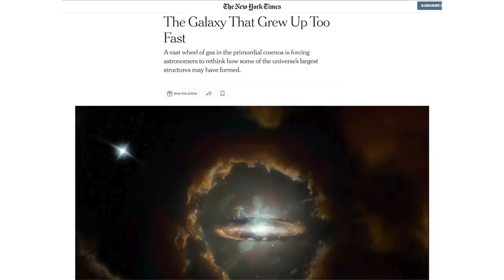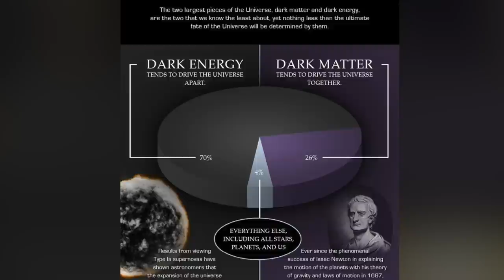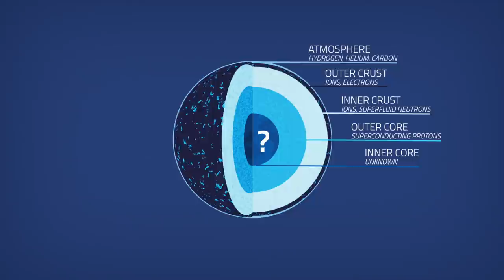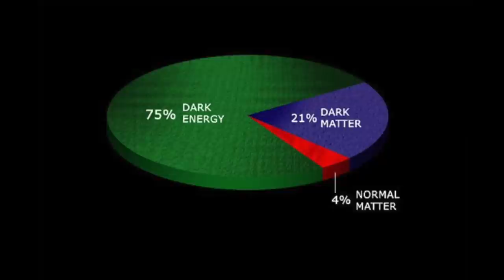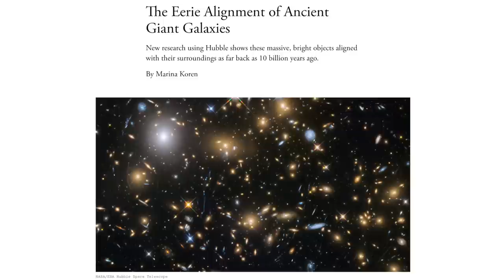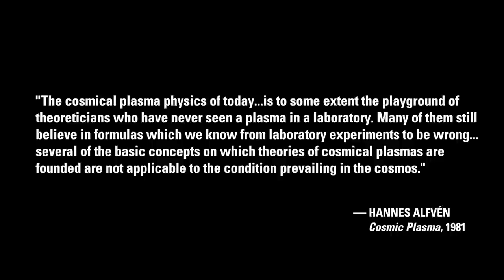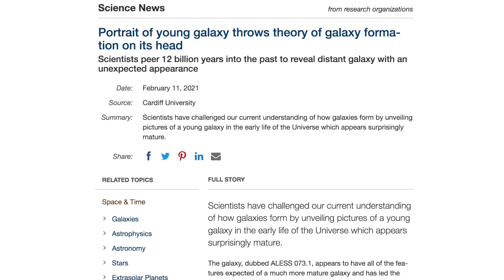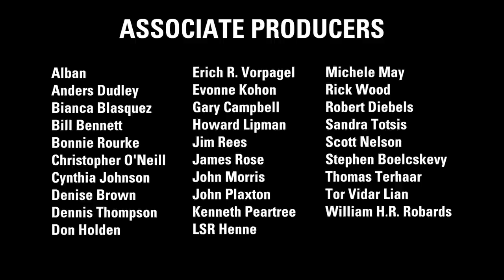Mel Acheson: Playing w/Dogmatic Thinking | Thunderbolts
Third episode in a seven-arc series on the art of critical thinking.

Over one-hundred years ago, after Einstein's “rubber space-time” model replaced Newton's dynamic model, gravity as a force was abandoned in favor of gravity as a warped coordinate system—although some people still think of gravity as a force.

Old theories become a belief system, a dogma, that is absolutely True and Unquestionable. Hindrance to progress can be a result of autocratic dogmatic thinking—so let's stop pretending in a gravity-and-gas universe.

Science critic Mel Acheson describes how awareness of electrical activity in space has opened our thinking to larger and faster-working explanatory possibilities, such as the EU Model of Cosmology.